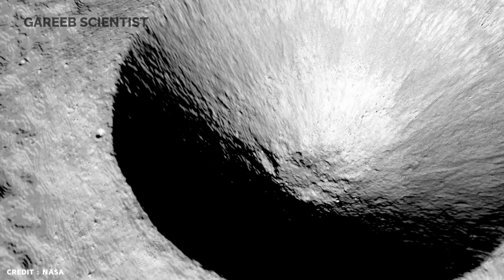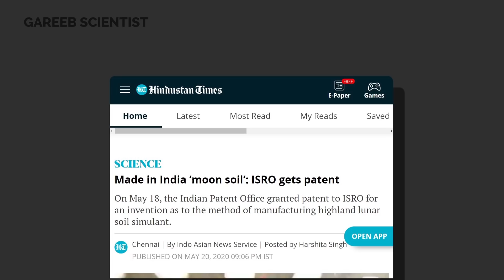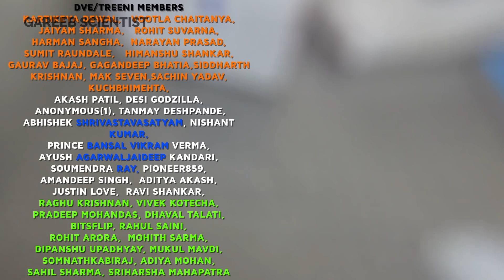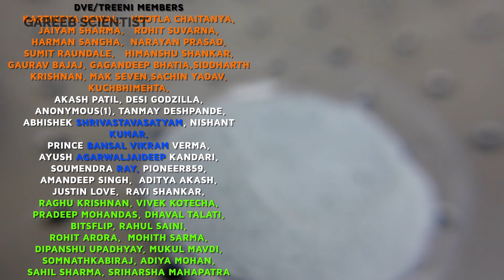Will this Indian invention help us build a Moon base?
Indian moon bricks, Aloke Kumar and his team has been working hard on lunar bricks for a while now. The research is happening at IISc banglore campus. While NASA has moon plans with the Artemis mission and Russia and china have big moon ideas, where are we now? what does a ISRO moon base look like? will chandrayaan 3 or chandrayaan  2 help us in this.

ISRO current affairs.